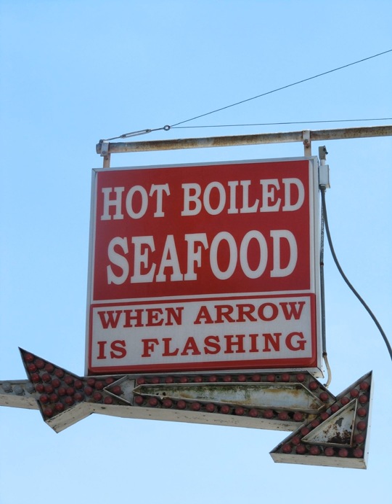Seafood boil | Wikipedia audio article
This is an audio version of the Wikipedia Article:
Seafood boil

SUMMARY
Seafood boil is the generic term for any number of types of social events in which shellfish is the central element. Regional variations dictate the kinds of seafood, the accompaniments and side dishes, and the preparation techniques (boiling, steaming, baking, or raw). In this way, they are like a fish fry, barbecue, or church potluck supper.  But boils are also held by individuals for their friends and family for weekend get-togethers and on the summer holidays of Memorial Day and the Fourth of July. There are also companies that can cater a boil for large and small events. While boils and bakes are traditionally associated with coastal regions of the United States, there are notable exceptions. For example, the Fiesta Oyster Bake (San Antonio) began in 1916 as an alumni fund raiser for St. Mary's University. It is now attended by over 70,000 people during its two-day run and is a major music and cultural event in the city.